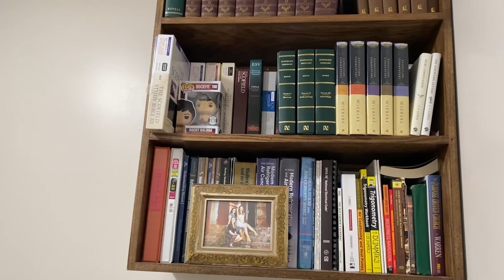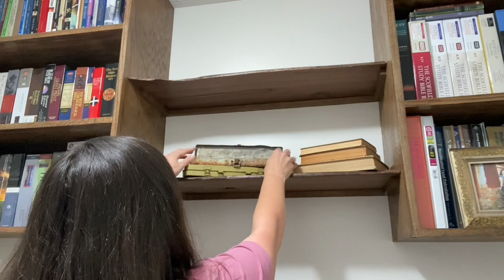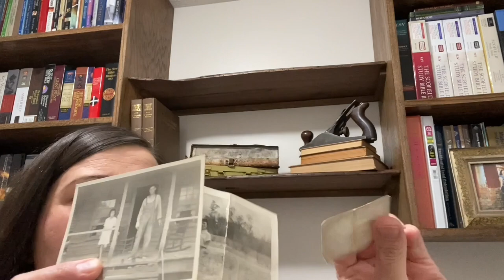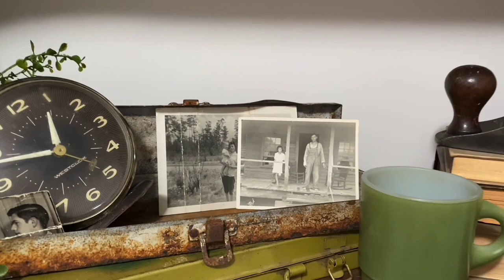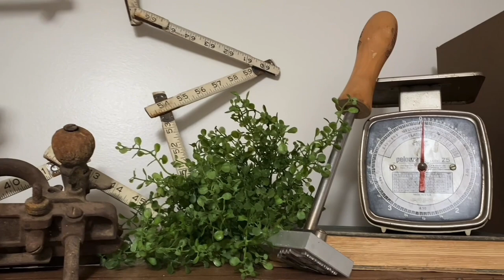Decorate with Me- Antique Haul with Masculine Decor Ideas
Today we’re going to put all those beautiful items from our antique hall to good use and make a beautiful but masculine vignette for my husband’s study. We’re also going to get a sneak peek at his process for hanging custom live wood shelves.